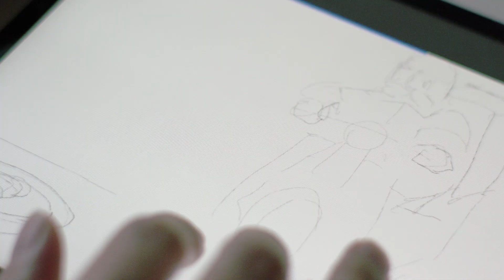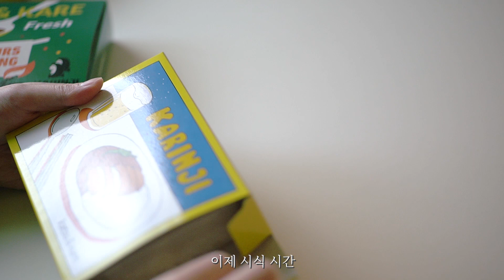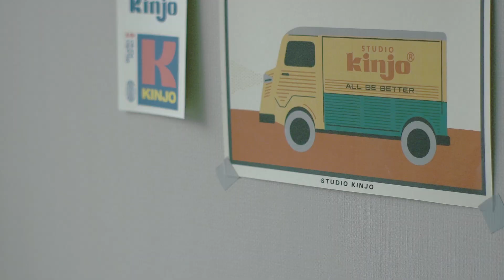카린지 카레 배달 패키지 디자인 과정 브이로그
한참 전에 완성된 디자인 이지만 브이로그 형식으로 만들어 봤어요.